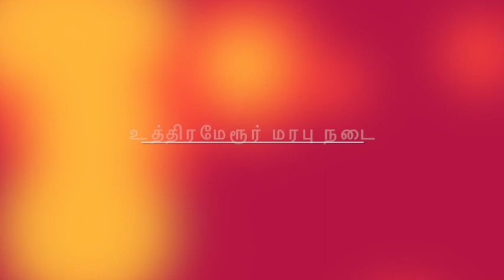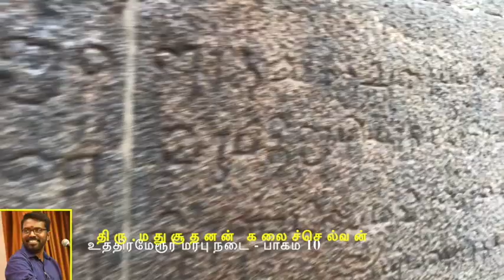Uthiramerur Heritage Walk with Madusudhanan Kalaichelvan - Part 10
உத்திரமேரூர் மரபு நடை - சுருக்கம்
Uthiramerur Heritage walk - Summing up

It is exactly a week now. And through this hectic week at work, divinity provided me the strength and time to complete the video series of the Heritage walk. My only regret was not getting to use the Drone at the Vaikunta Perumal temple, the Sundara Varadar temple, and the Kailasanathar temple. It would have been certainly stunning footage. But no one can question the ways of Divinity.

My biggest salute goes to the "ஐந்திணை காப்போம் குழு" and "உத்திரமேரூர் வரலாற்று ஆய்வு மையம்". The entire team had to work with many constraints and as I can see from the posts in the WhatsApp group that they have clearly tickled the interest for similar heritage walks amongst us all.

Many thanks again for transportation, delectable food, beverages, snacks and importantly the gift of Prof Nagaswamy's book. All this for a very modest price. My personal favorite was the 'kadalaimittai' and the 'kamarkat' :). I have never had the 'kamakat' since school.

May Divinity continue to provide the team vision, strength and direction to conduct more such walks. I have sent out these videos to several of my friends and they are awestruck with the treasures that they have not yet explored. Our motherland is awesome.

"Janani Janmabhoomischa Swargadapi Gariyasi"
"Mother and motherland are superior even to Heaven."

Namaskarams
Sriram (Hari)